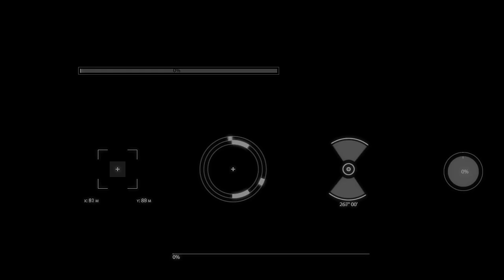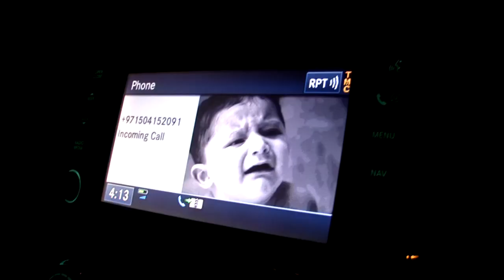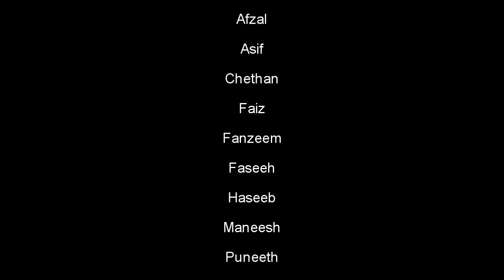American Muscle Car Gang (UAE) - AMCG - Drive 1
AMCG (UAE), drive to Ras Al Khaima